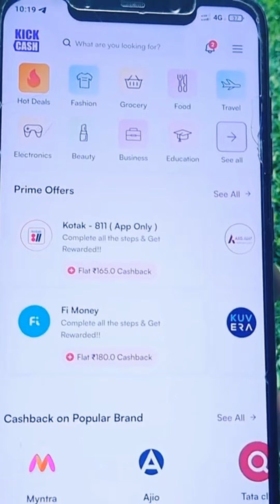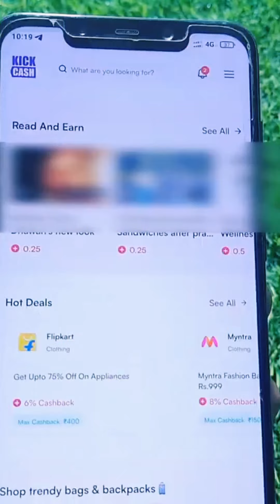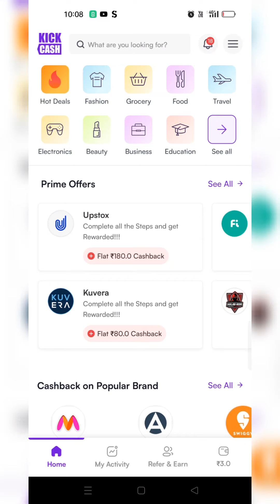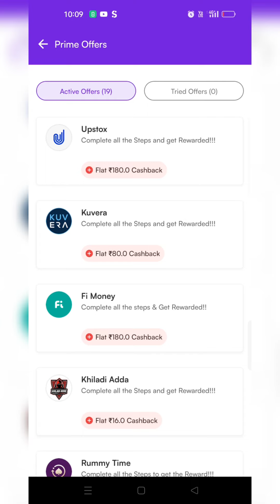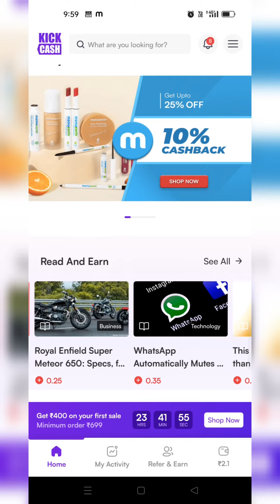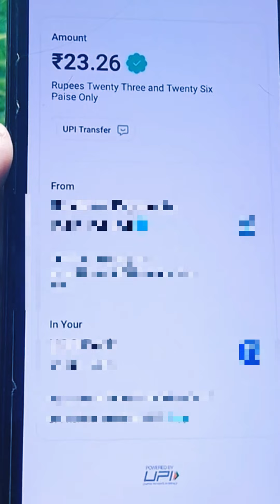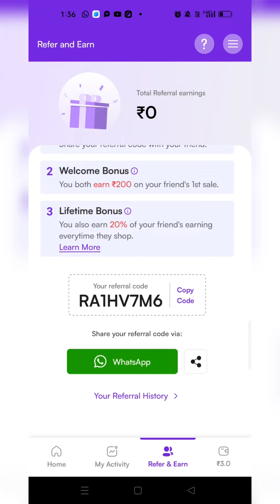Best MONEY Earning Apps 🤑| Watch VIDEO & EARN Money with Payment Proof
Shared about Best MONEY Earning Apps in Tamil 🤑 Watch VIDEO & EARN. Earning money from online.

Best Money Earning Apps in Tamil 2022 | Money Earning Apps Tamil |  Online Money Earning Apps tamil , Earn Money Online Tamil,  Money Earning apps without investment Tamil.